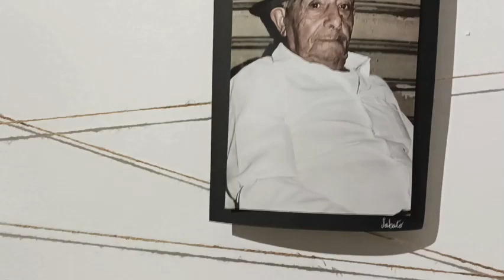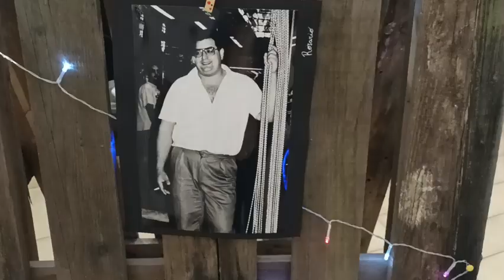Balconica 2023 - Mostra fotografica di Futani